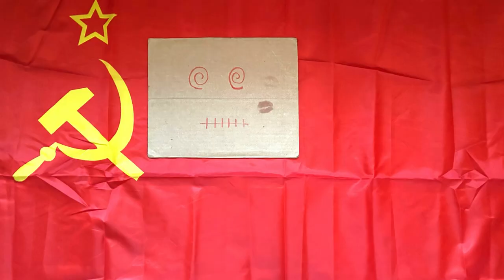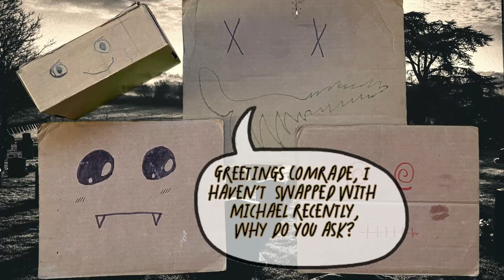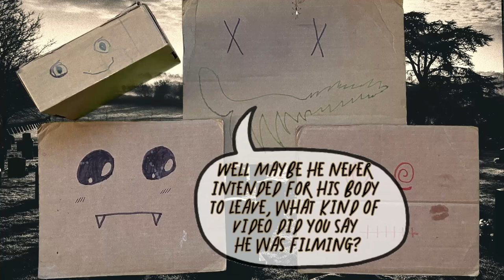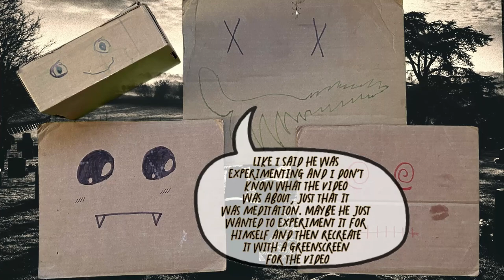Finding Michael: The Body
What is up everyone, Vince here and today I'm trying to find Michael along with some other members of the cardboard gang. The reason he hasn't been uploading is because he has been missing and in this video we find out where he went and find his body but something isn't right. Anyways, I'll be answer most of the comments from my account Vince Boxface so that once we do get Michael back he can probably respond.